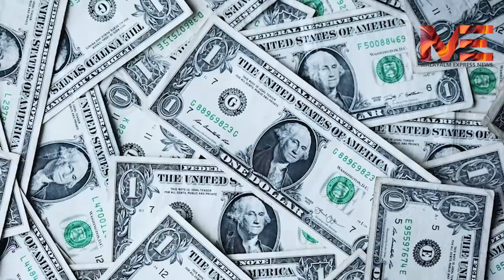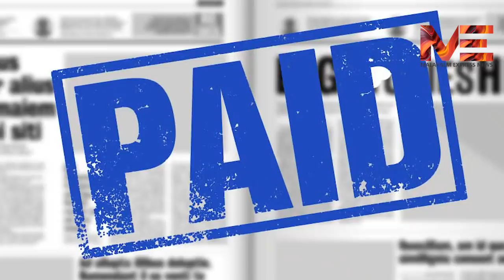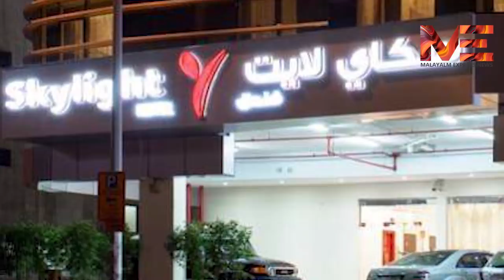തമ്പി അളിയൻ ചതിച്ചു |റോബർട്ട് വദ്ര ജയിലിലേക്കോ ?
MalayalamExpressNews MEN തമ്പി അളിയൻ ചതിച്ചു |റോബർട്ട് വദ്ര ജയിലിലേക്കോ ?